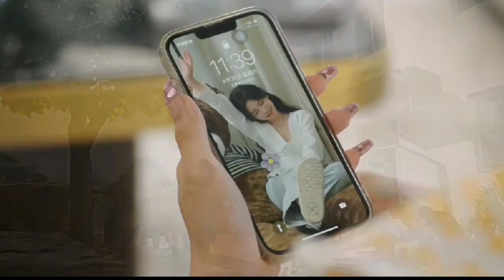Ep. 16 Unfamiliar Lover (FINAL EPISODE)( Short Love Story)